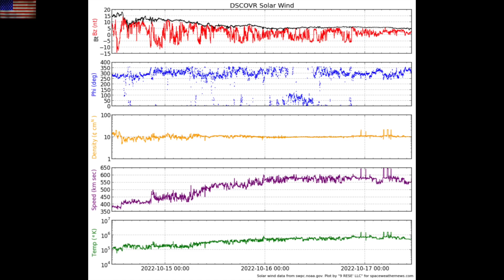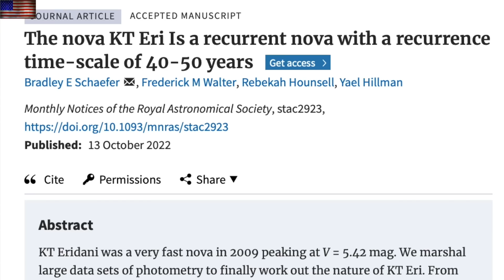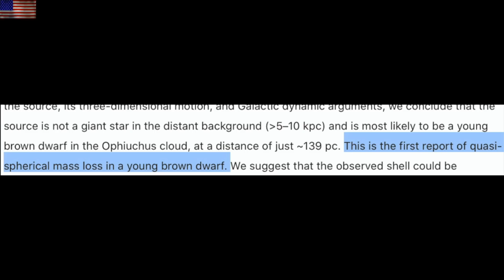New Kind of Nova, Cold Plunge, Pre-Quake Signals | S0 News Oct.17.2022